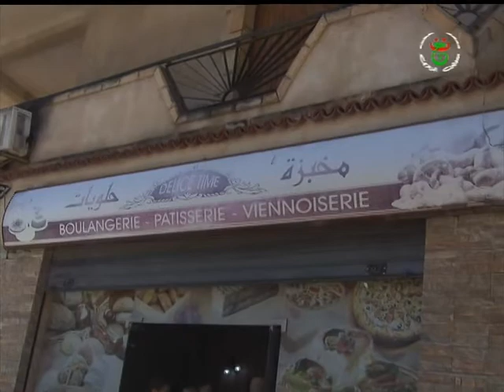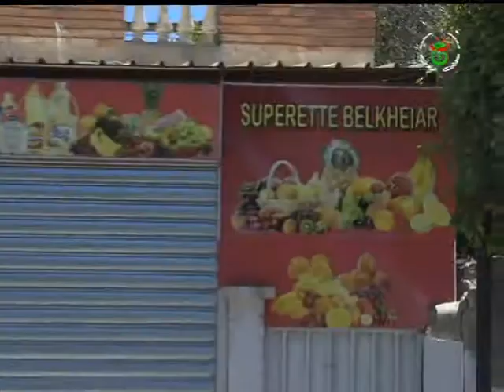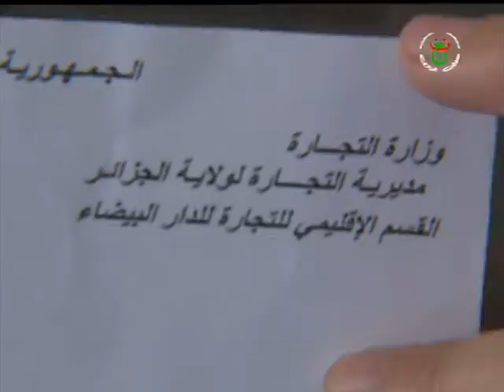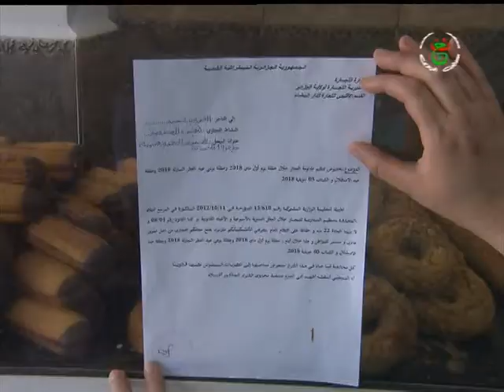نشرة الاخبار 00.00 ليوم 17-06-2018